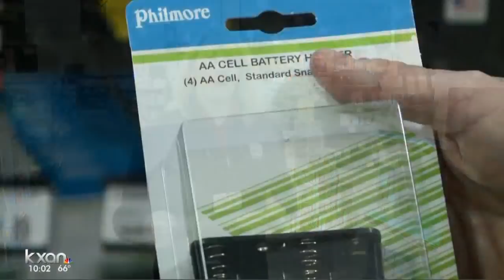ATF had surveillance video of Austin bomber more than a week ago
Long before bomber Mark Anthony Conditt was captured on a FedEx store surveillance camera Sunday night; federal agents already had video of Conditt as part of the existing bombing investigation that started March 2.